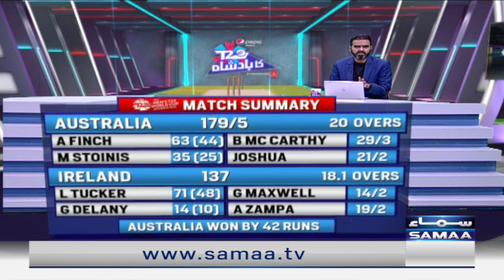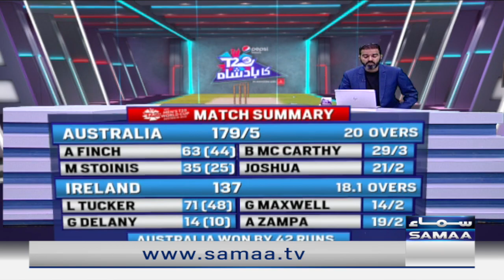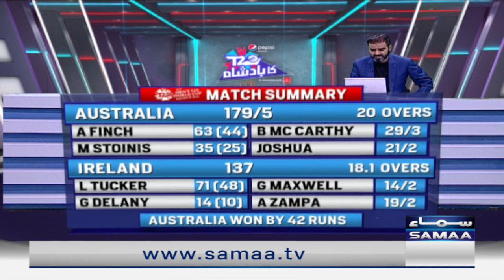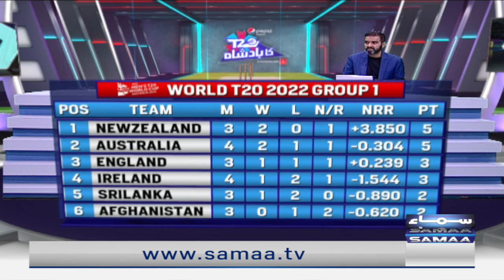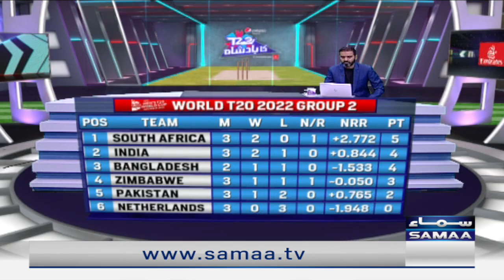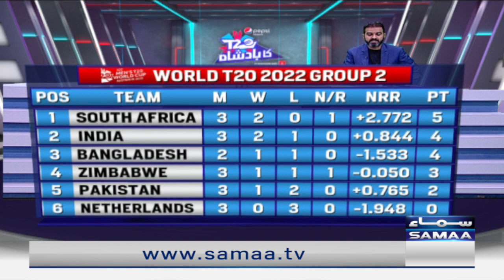T20 ka Badshah with Sawera Pasha & Adeel Azhar | Shahid Afridi | SAMAA SPORTS | 31 Oct 2022